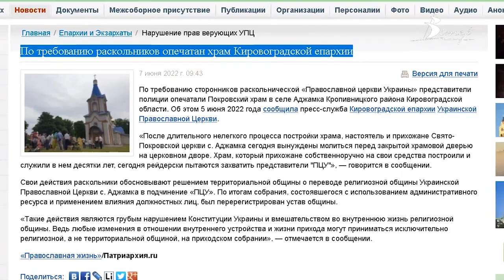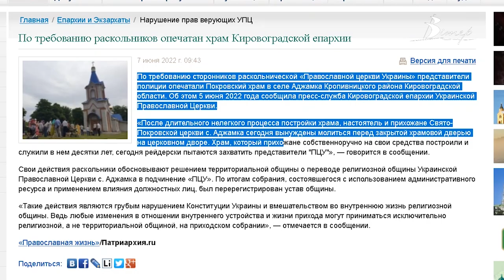Зникли ікони та дзвони. Що лишив по собі Московський патріархат в Аджамці. | телеканал Вітер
Без ікон, дзвонів та Московського патріархату залишився Свято-Покровський храм у селі Аджамка, Кропивницького району. Коли віряни Православної церкви України зайшли до церкви, побачене їх шокувало. Марія Тарасенко покаже, що було далі.